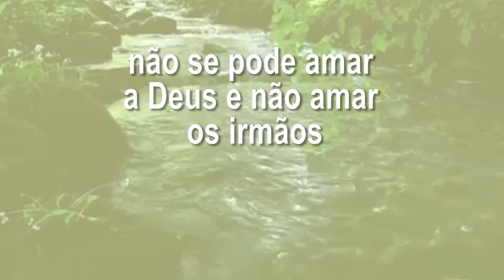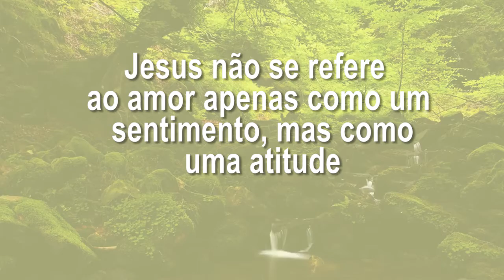Deus nos fala - 6ª-feira da 3ª Semana da Quaresma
12 de Março de 2021

Cor: Roxo
Evangelho - Mc 12,28b-34
Amarás o Senhor teu Deus.
Amarás o teu próximo.

+ Proclamação do Evangelho de Jesus Cristo escrito por Marcos 12,28b-34

Naquele tempo:
28bUm mestre da Lei,
aproximou-se de Jesus e perguntou:
'Qual é o primeiro de todos os mandamentos?'
29Jesus respondeu:
'O primeiro é este: Ouve, ó Israel!
O Senhor nosso Deus é o único Senhor.
30Amarás o Senhor teu Deus
de todo o teu coração, de toda a tua alma,
de todo o teu entendimento e com toda a tua força!
31O segundo mandamento é:
Amarás o teu próximo como a ti mesmo!
Não existe outro mandamento maior do que estes'.
32O mestre da Lei disse a Jesus:
'Muito bem, Mestre! Na verdade, é como disseste:
Ele é o único Deus e não existe outro além dele.
33Amá-lo de todo o coração, de toda a mente,
e com toda a força,
e amar o próximo como a si mesmo
é melhor do que todos os holocaustos e sacrifícios'.
34Jesus viu que ele tinha respondido com inteligência,
e disse: 'Tu não estás longe do Reino de Deus'.
E ninguém mais tinha coragem
de fazer perguntas a Jesus.